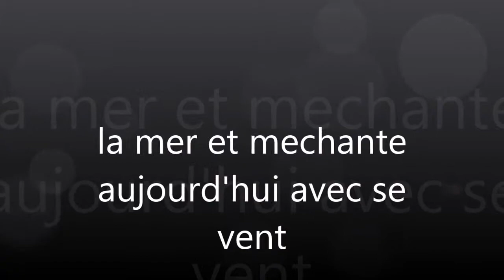la mer et méchante aujoud'hui le 15 09 2015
le tréport (petite tempete)